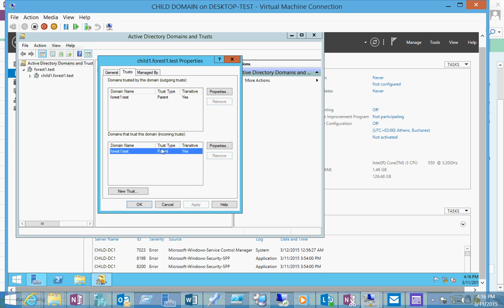Child Domain 3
After installation, we will check the default trust between the child and the parent domain.